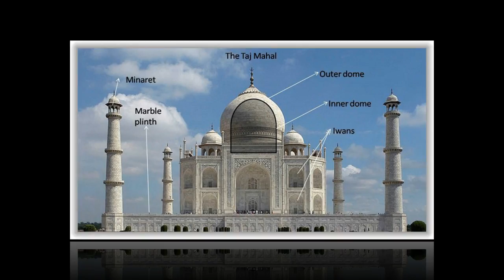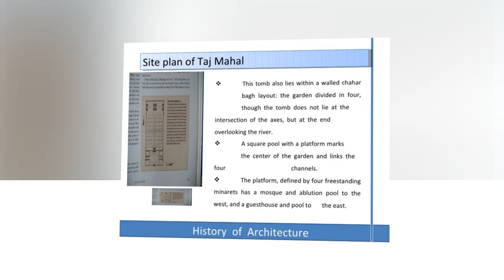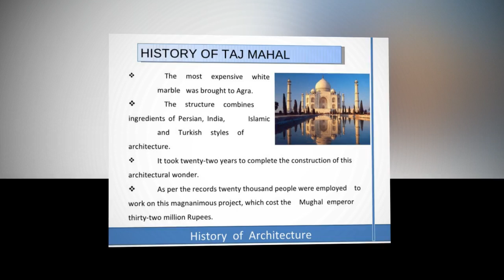Taj Mahal, Agra. indiangulture........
"world wonder taj mahal"
pls following link. share,commend,like,pls for sbscribe